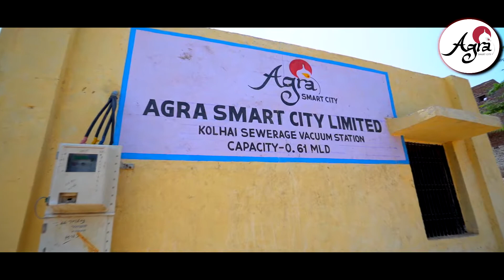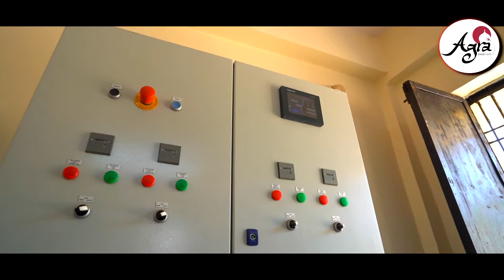Vaccum Sewerage System in Tajganj ,Agra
Agra smart city has commisioned vaccum based sewerage system in Agra through more than 250 households in low lying area in Tajganj could be connected to main sewerage system. Vaccum sewerage system is commisioned for the second time in the country and first of its kind in the state of Uttar Pradesh.